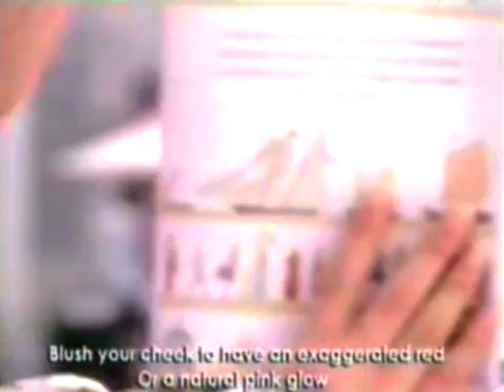Pond's Instant Pink Hydrating Fluid 15s - Thailand, 2004